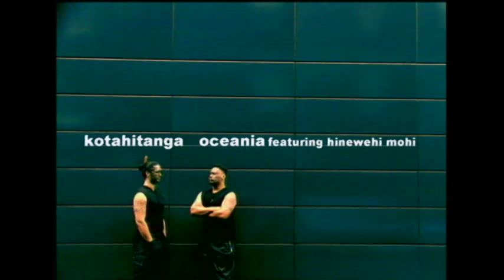Oceania - Kotahitanga (2000 )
Kotahitanga is from the 1999  'Oceania' album featuring Hinewehi Mohi.
The song is about the need for unity and reminds us of the Kotahitangi movement of the 1890s, and Te Kotahitanga of the 1960s.

'The sentiment and feeling of the song is one of getting up and getting into it and doing the best you can which is probably good advice for anyone.'
– Hinewehi Mohi on the hit ‘Kotahitanga’.